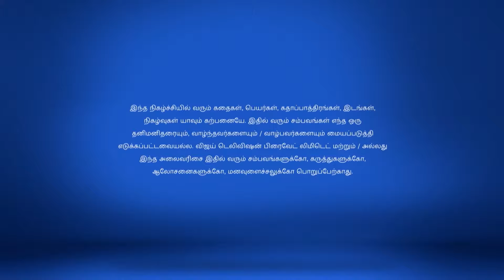Saravanan Meenatchi Full Episode 1569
Saravanan, Meena Up Their Style! Meenatchi and Saravanan have a romantic dance. But, Veluchami doesn't approve of their clothes!